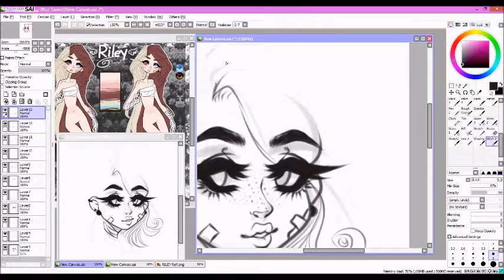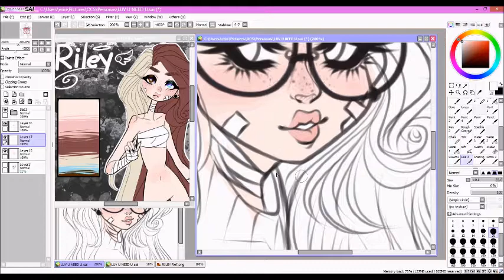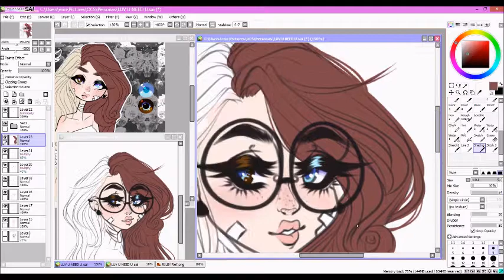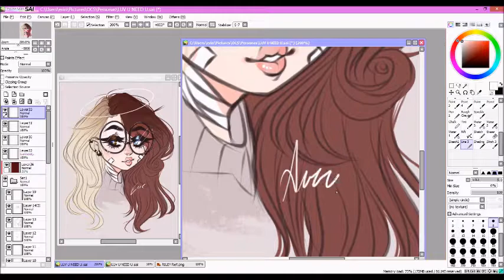I Need An Angel - Speed Doodle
not rly a speed paint lol -

Song : I Need A Angel

fA : EnviedAurora
dA : EnviedAurora